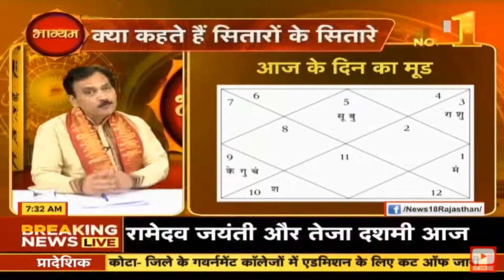आज का पञ्चांग आज का राशिफल 28.8.2020 Today's Panchang and Predictions, आज के दिन का मूड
ग्रहों के गोचर भ्रमण में क्या है आज की स्थिति. ग्रहों के गोचर भ्रमण की दृष्टि से कैसा रहेगा आज के दिन का मूड, आज क्या करें और क्या ना करें. आज के दिन के मूड से कैसे बिठाएं अपना तालमेल. जानिए आज के दिन के ग्रह नक्षत्रों में आपकी राशि के लिए क्या है खास.